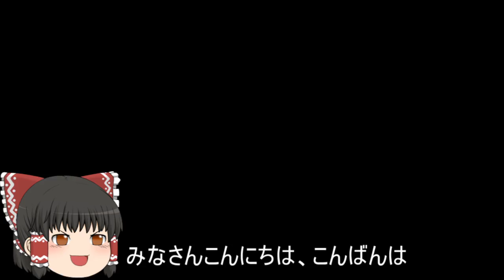機動戦士ガンダムオンライン[ゆっくり実況プレイ]（リボー・コロニー）パート290